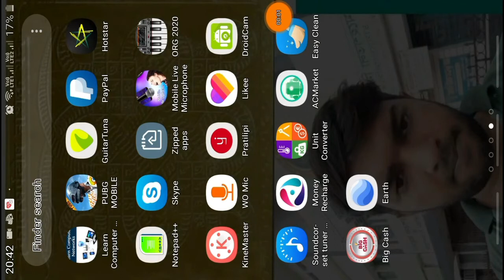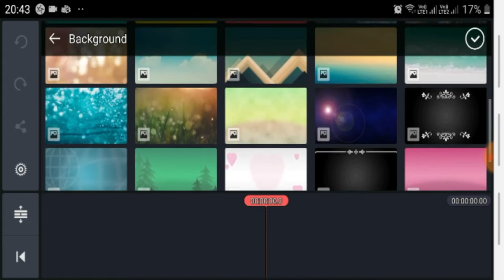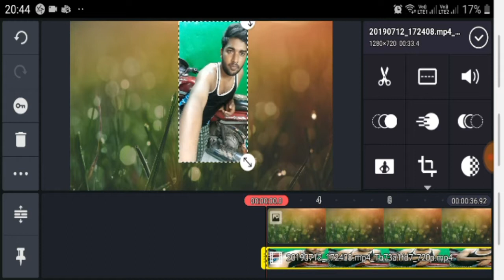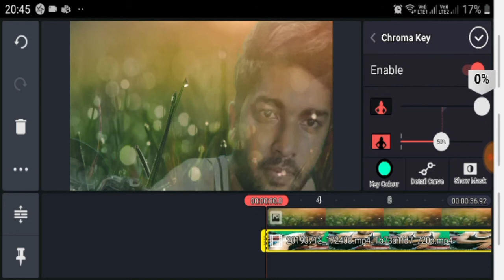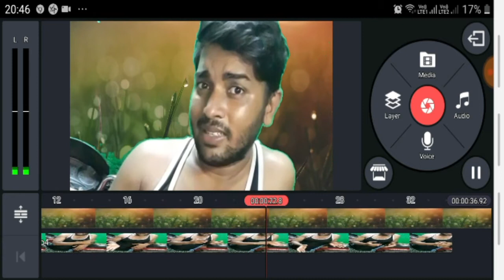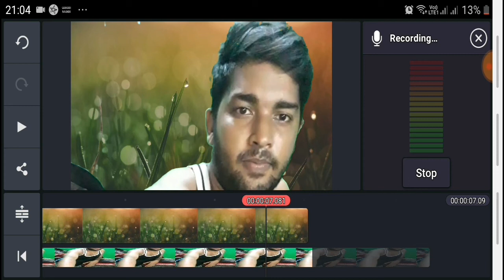how to change vedeo background | Chroma Key in Kinemaster App bangla video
TV-out Cable HDMI Male to VGA Female Adapter + 1.5M VGA Cable 15 Pin Male-Male High Quality on Flipkart

tech point zero
tech.o
tech.0
tec point0